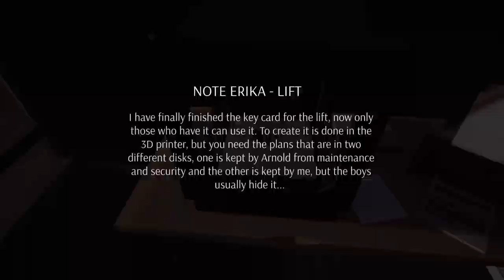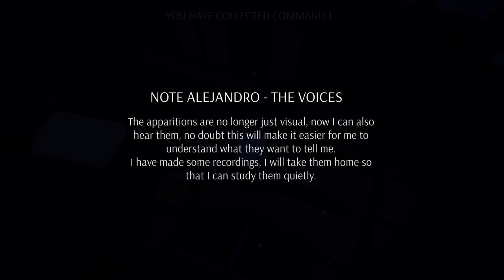A Fan of Puzzle Games? Check this out!! | After You review